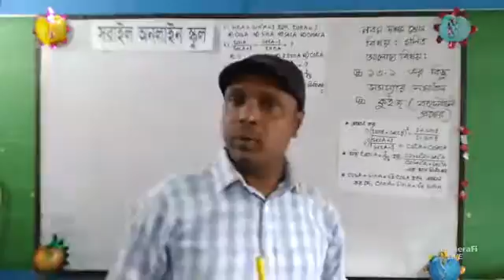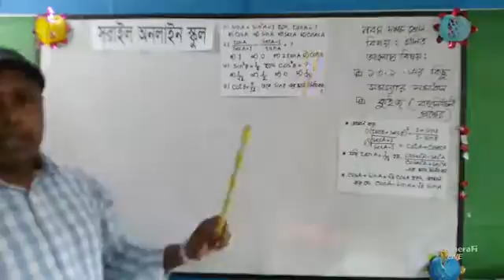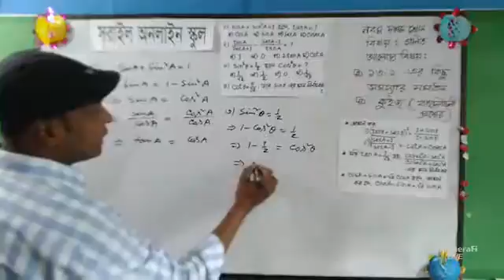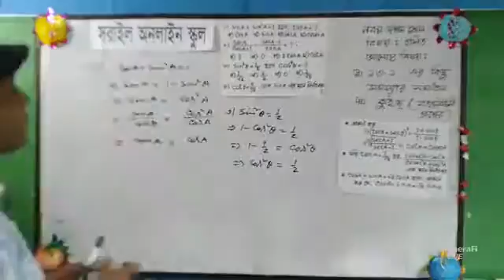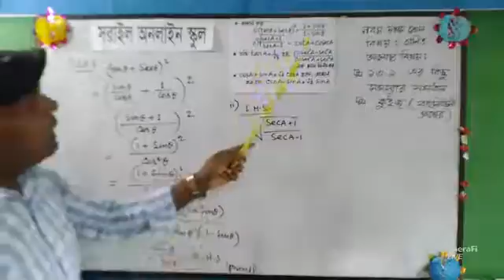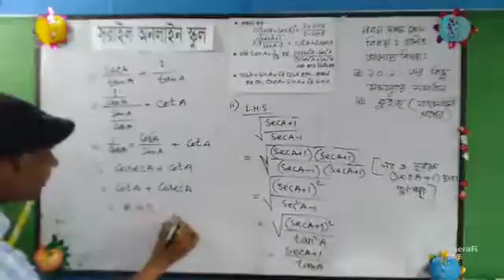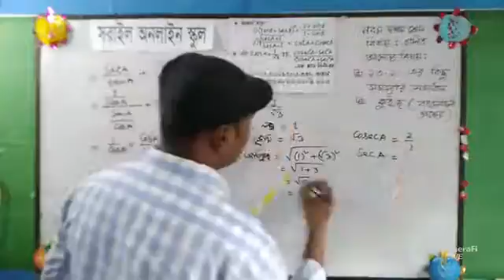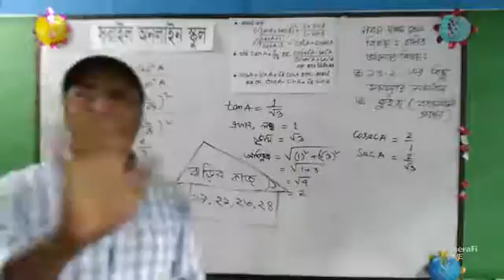নবম -দশম গণিত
নবম অধ্যায় ত্রিকোণমিতি (পার্ট-৩)